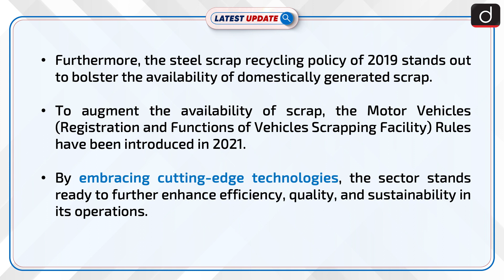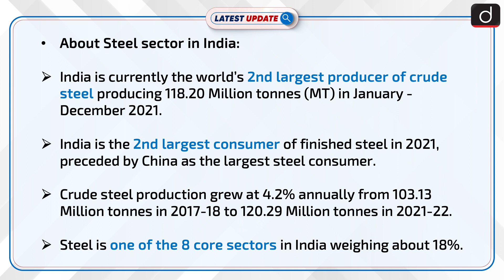Task Forces for Decarbonization | Latest update | Drishti IAS English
In a move towards a greener and more sustainable future for the steel industry, the government on Tuesday announced the formation of 13 task forces comprising key stakeholders such as industry experts, academia, think tanks, scientific and technological bodies, as well as various ministries. These task forces have been tasked with the mission of deliberating on strategies and recommendations to facilitate the decarbonization.